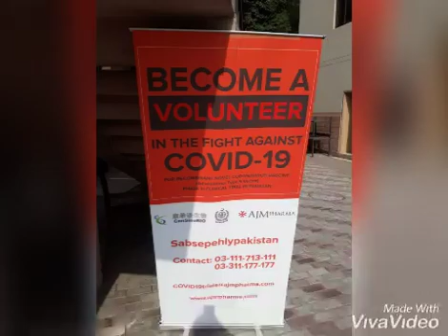RESCUERS AS VOLUNTEERS || FIGHT AGAINST COVID 19 # SHORTS VIDEO YOUTUBE SHORT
Video from Rescuer Jawan
# youtube short video
# shorts